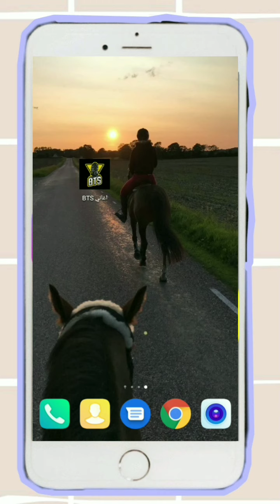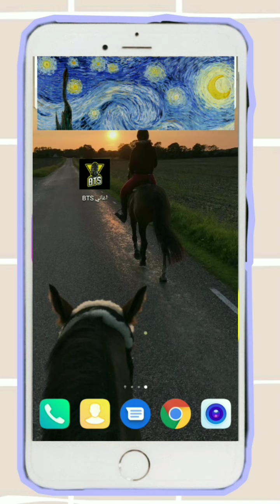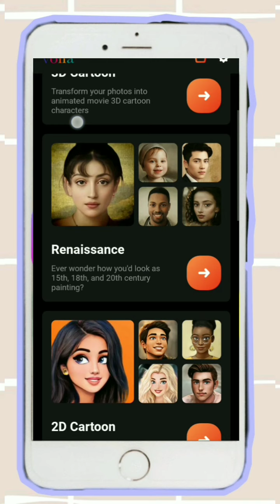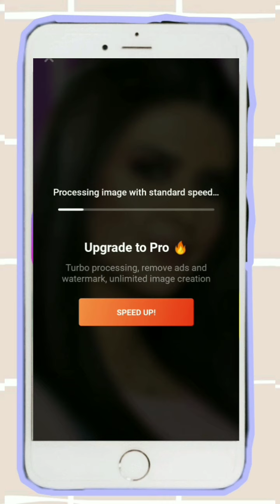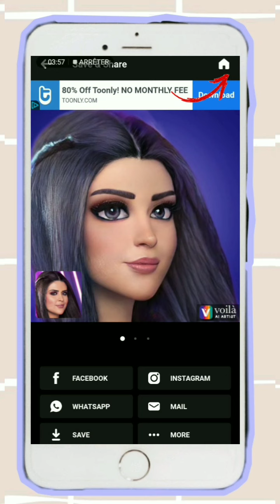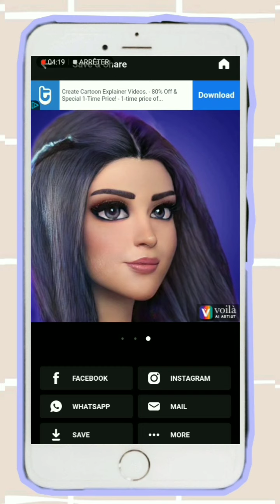🎨تحويل الصور إلى لوحات فنية بضغطة + تطبيق لسماع و تحميل الأغاني🎤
أهلا
فيديو اليوم عن تطبيق لتحويل الصور إلى كارتون 2d أو 3d، كاريكاتير أو لوحة فنية و تطبيق لسماع و تحميل الأغاني 😍

أفكار لتزيين غلاف الجوال بطرق سهلة في البيت 📱|